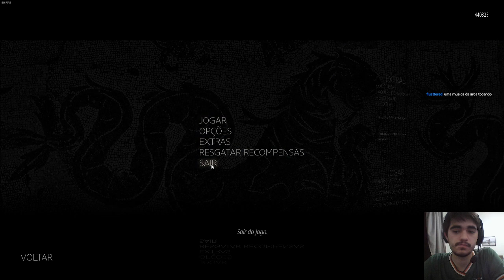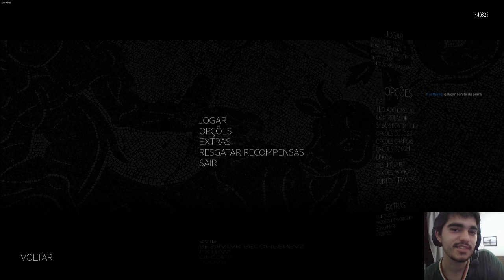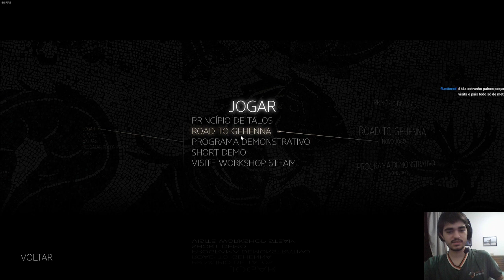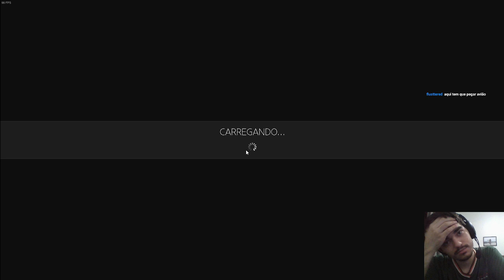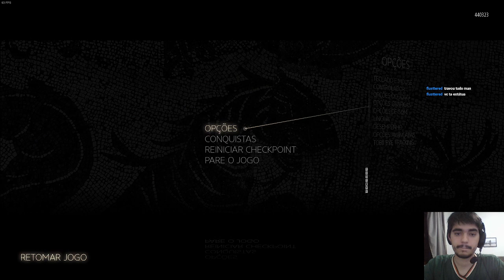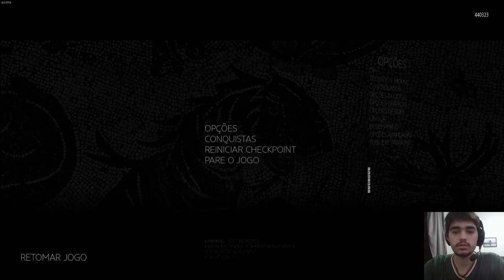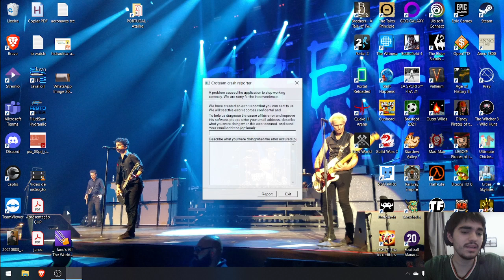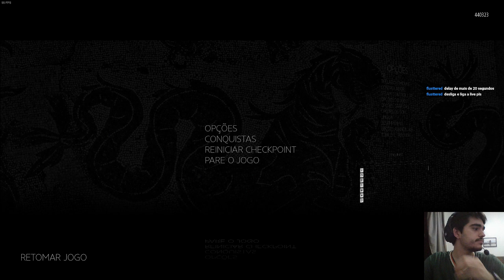O INÍCIO - The Talos Principle (1/2)